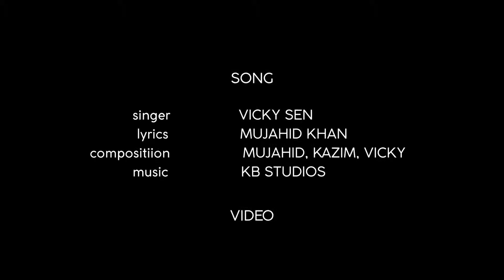O Sajni Tune - Vicky Sen || KB STUDIOS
SONG CREDITS -
Singer: Vicky Sen

Lyrics: Muzahid Khan

Composition: Muzhid, Kazim & Vicky

Recorded at K B Studios, Bhopal.

Actors: Vicky Sen, Hemant Choubey & Varsha Jha

Video Editing & Cinematography: Piyush Bhalotiya

Special Thanks: Dr Mohit Saini (Lakshya Poly Clinic)
Story - dk